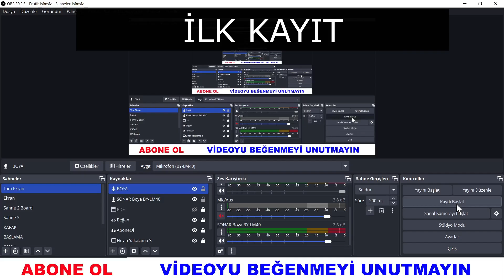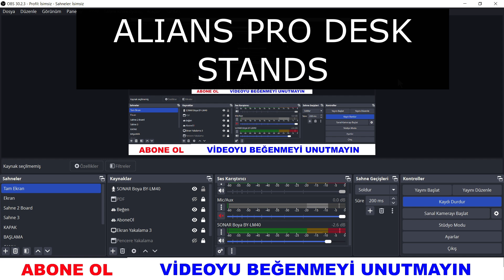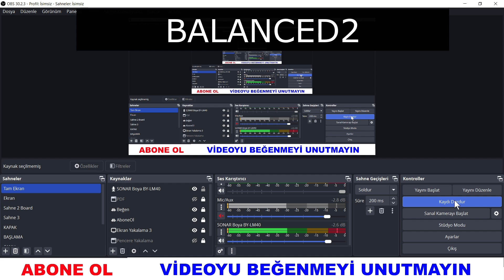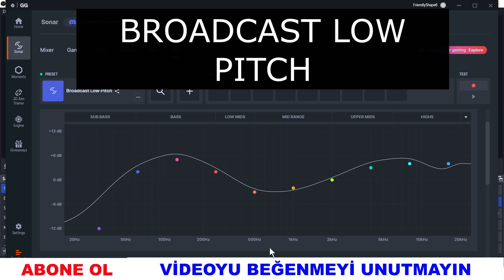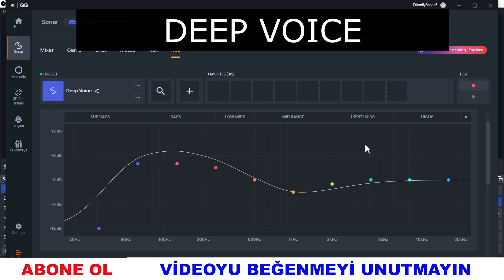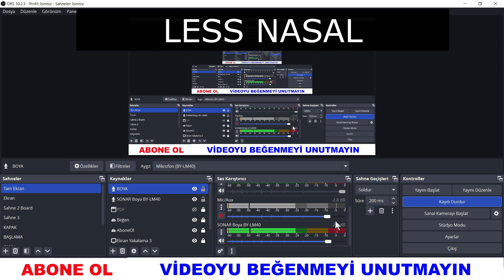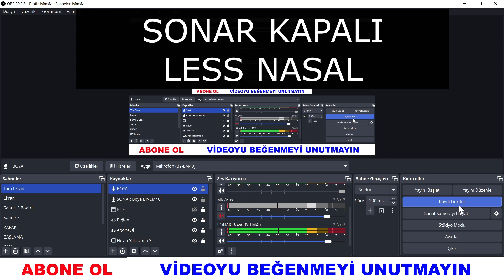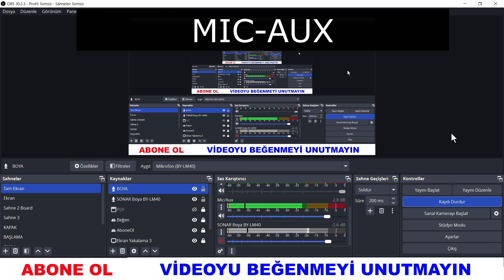GECE SONAR UYGULAMASI İLE MİKROFON TESTİ TAMAMI | Lecture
The videos of this channel help you to get more information about our unique world and everything living in it.